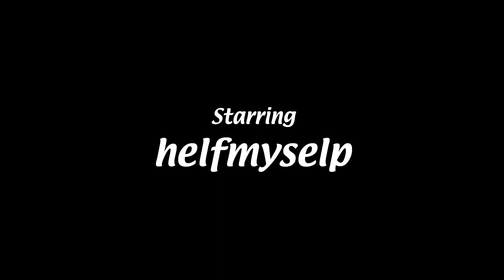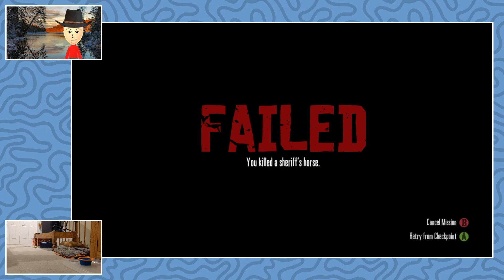Helf Plays Red Dead Redemption, Part 008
Helf travels north looking for even more old friends and has a fun party at a bank.